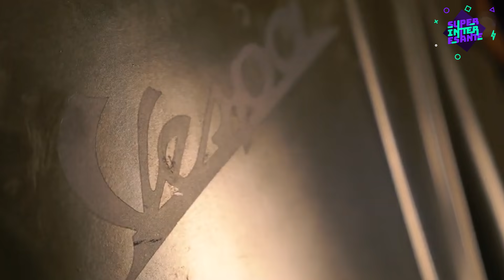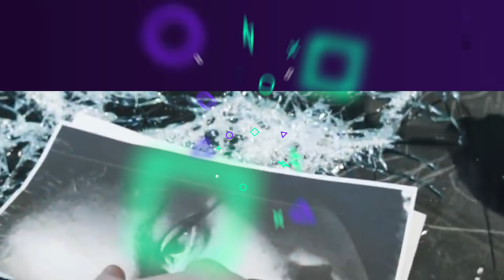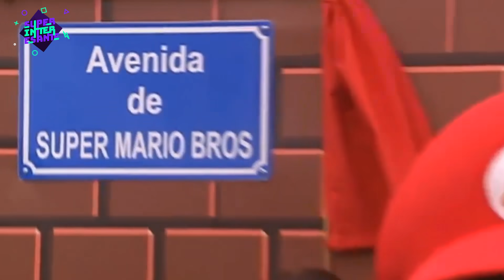¡Increíble Transformación Con Maquillaje!